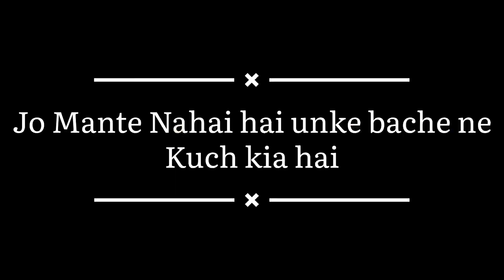Comedy Video School PTM || Parents Be Like 😂 || psycho Baap 😂😂